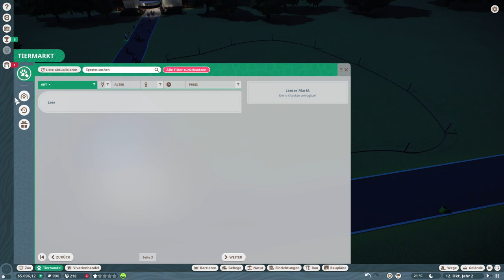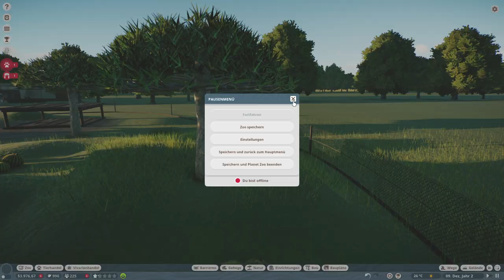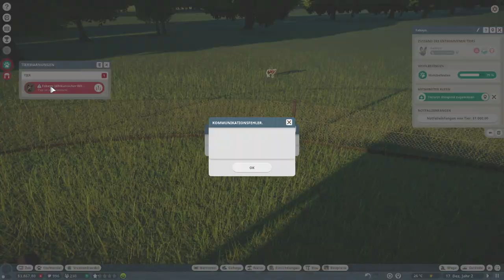Planet Zoo Franchise Mode #2: Perfektes Timing mit Server not, und die Freiheit der Wildhunde!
Ein Let's Play zu einem Zoo Simulator namens Planet Zoo von Frontier Developments!